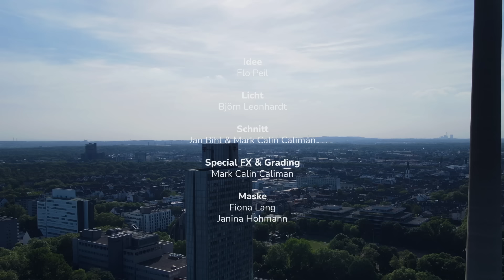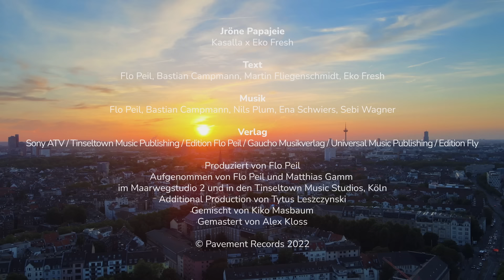KASALLA x EKO FRESH - Jröne Papajeie (Offizielles Video)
Das offizielle Video zum Song "JRÖNE PAPAJEIE" von Kasalla vom Album

► VIDEO CREDITS
VIDEOPRODUKTION:
Regie: Mark Calin Caliman
Kamera & Drohne Band: Chris Caliman
Drohne Panoramas:  Chris Hedel
Papageienaufnahmen: Herbert Ostwald
Idee: Flo Peil
Licht: Björn Leonhardt
Schnitt: Jan Bihl & Mark Calin Caliman
Special FX & Grading: Mark Calin Caliman

ORGANISATION
Dinah Becker, Kim Gerstenberg, Theresa Heering, Flo Peil, Bastian Campmann

MASKE
Fiona Lang, Janina Hohmann

CREW
Thomas Kohrt, Roland Peiffers , André Lehner , Tobi Steckel, Flo Schmandt, Alina Plomann, Cora Stawowy, Dennis Groeger

KASALLA
Bastian Campmann, Flo Peil, Ena Schwiers, Sebi Wagner, Nils Plum

"Jröne Papajeie"
Kasalla x Eko Fresh

Text: Flo Peil, Bastian Campmann, Martin Fliegenschmidt, Eko Fresh
Musik: Flo Peil, Bastian Campmann, Nils Plum, Ena Schwiers, Sebi Wagner
Verlag: Sony ATV / Tinseltown Music Publishing / Edition Flo Peil / Gaucho Musikverlag / Universal Music Publishing / Edition Fly
Produziert von Flo Peil
Aufgenommen von Flo Peil und Matthias Gamm im Maarwegstudio 2 und in den Tinseltown Music Studios, Köln
Additional Production von Tytus Leszczynski
Gemischt von Kiko Masbaum
Gemastert von Alex Kloss

1000 DANK AN:
Taylan Güzel
Henrik Kersten bei Tinseltown Music
Björn Weranek und sein Team von der Auermühle
moderne stadt – Gesellschaft zur Förderung des Städtebaues und der Gemeindeentwicklung mbH
Herbert Ostwald
Marco Polo Film AG
für Ausschnitte aus dem Film „Freche Viecher-Sittiche“ (ZDF / Arte)
Privatbrauerei Gaffel